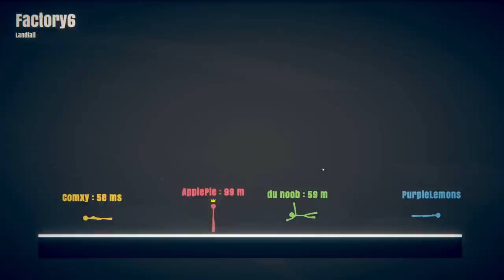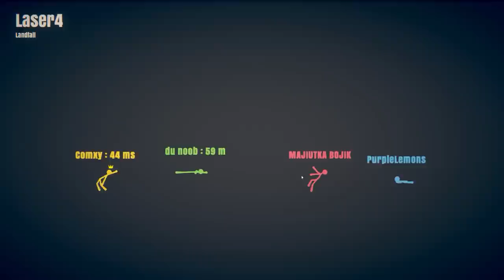Stick Fight: The Game - Stick Men, Weapons & Murder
In which stick men murder each other...